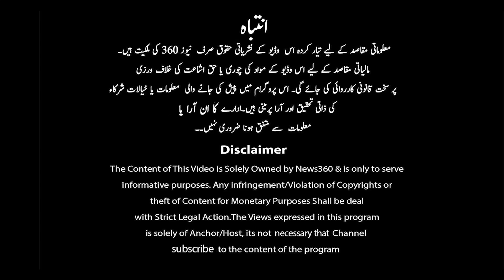Islamabad Kohsar Town Case Latest Updates || No NRO Ab Ki Baar